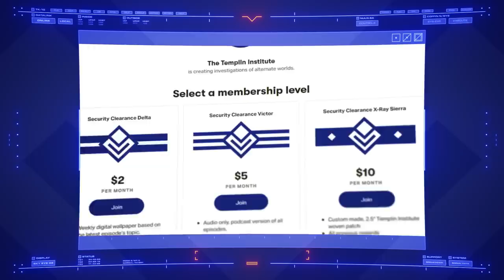United Defense Force | Edge of Tomorrow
No single army was able to stop the advance of the Mimics. Five years after their arrival, the last hopes of humanity rested with the United Defense Force.

Background music "Templar" . Used under license from Soundstripe. BFQURPU0TPZMFVFI